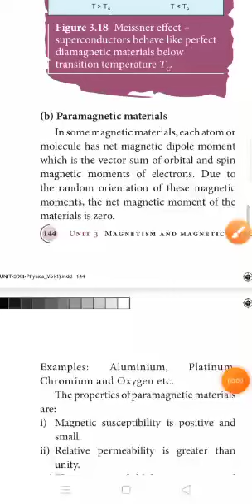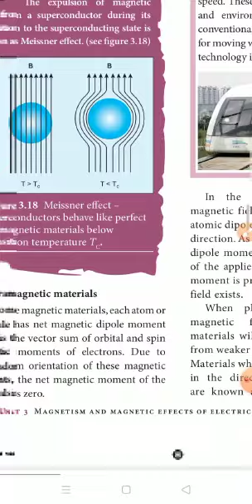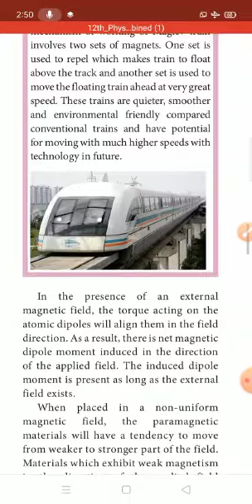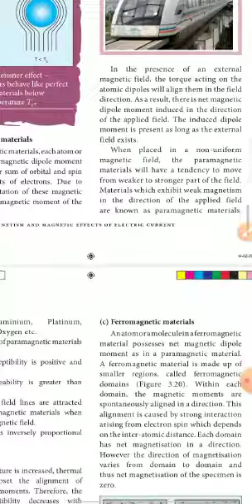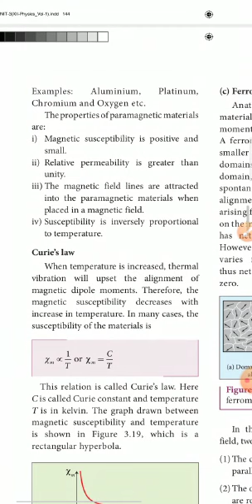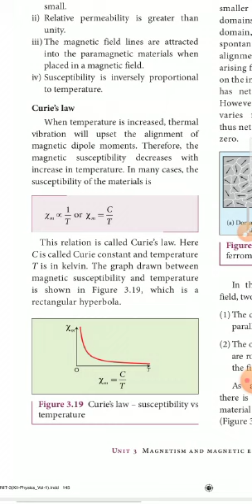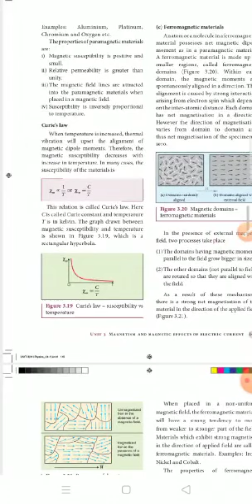Class 12th std | Physics | Samacheer kalvi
until 3 | paramagnetic materials and Curie's law |